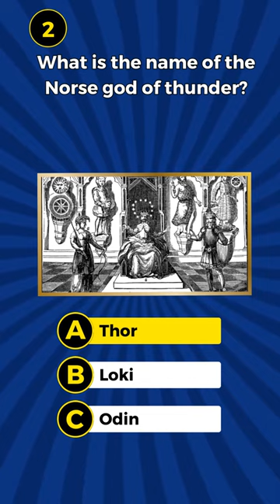What is the name of the Norse god of thunder